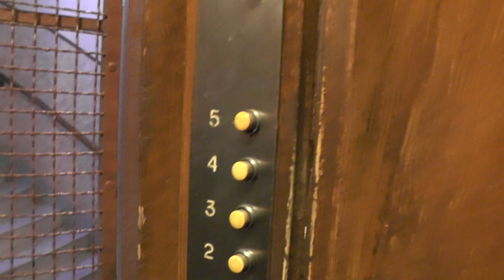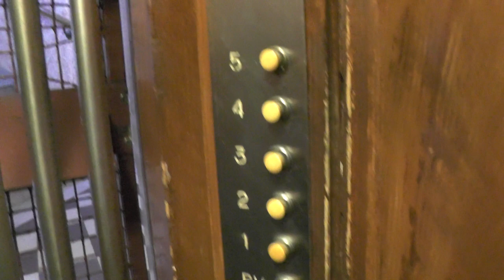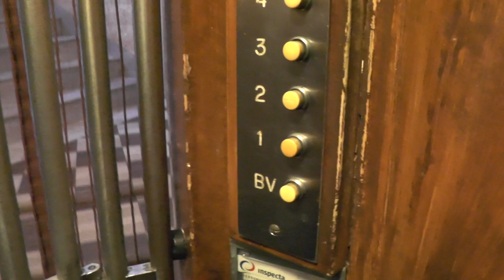1912 Vintage Graham Brothers Traction Elevator @ Vanadisvägen 29, Stockholm, Sweden!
ELEVATOR INFORMATION!

Model/Modell:
Installation year/Byggår: 1912
Serial Number/Tillverkningsnummer:

Location/Adress: Vanadisvägen 29, 113 23 Stockholm (Vasastan) SWEDEN!
Camera/Kamera: Panasonic HC V720!